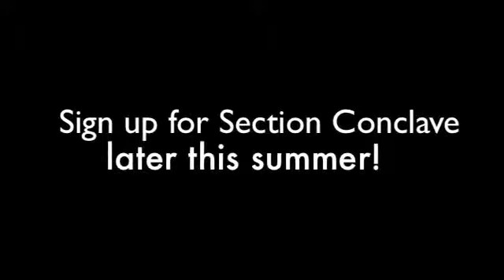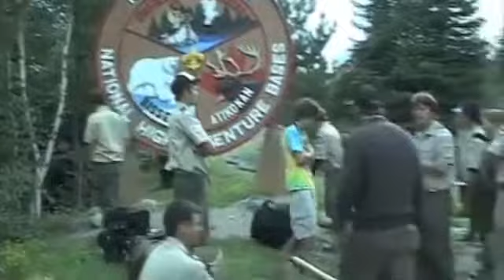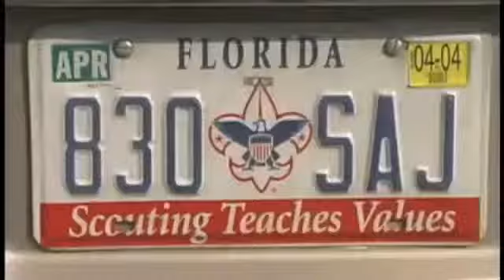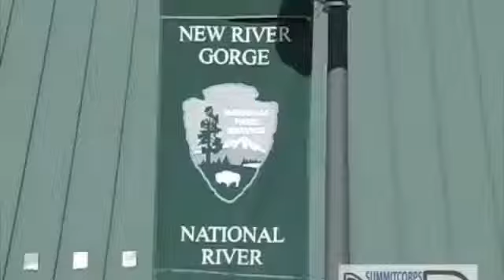Awase Lodge 2011 Events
Promotional video including all our 2011 events, including those at the Lodge, Section and National level! These include:
Lodge: Fall, Spring and Winter Conference, Winter Banquet
Section: Section Conclave & ArrowPower 2011
National: OA High Adventure, Indian Summer, Arrow Corps